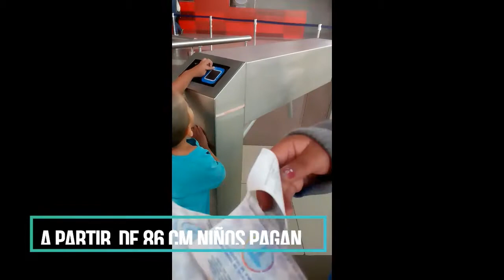Mama y Aventurera - Una aventura en Bolivia con mi hijo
Este es el termino de uno de mis procesos en el cual pedí a Dios que me ayude a conseguir mis sueños y este fué una manifestación de esto...

y de eso se trata el trabajo con los angeles que manifestemos nuestros mas anhelados deseos...

nada más , de eso se trata Dios ...
de eso se trata este camino que seguirá y falta aún muchísimosmás sueños por materializar